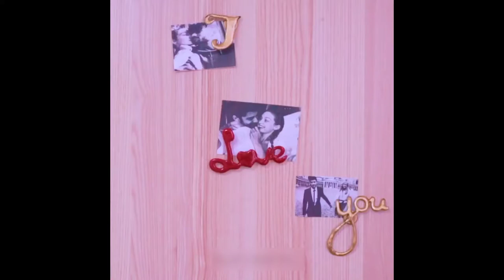DIY ROOM DECOR - 12 Easy Crafts Ideas For Room | Best Room Decor #3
DIY ROOM DECOR - 12 Easy Crafts Ideas For Room | Room Decoration #3

A good ambiance and a positive environment lead to a peaceful atmosphere. Having a beautiful home is everybody's wish. Everyone wants a beautiful home where they can spend some peaceful time with their family. Designing a home is not rocket science. All you need is a creative mind and a vision. Decorating a home requires knowledge and creativity. interior decoration requires a vision and creative ideas. it is rocket science all you need is time and resources. the following ideas always prove beneficial and add quite a charm to the interior decoration: